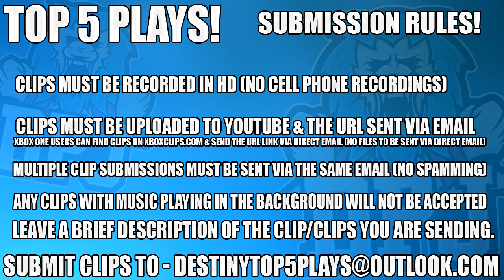Destiny 2 - INSANE 0:00 Second Whisper CLUTCH! - Top 5 WTF, Epic & Funny Moments - Ep 61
3, n/a
4, n/a
5, n/a